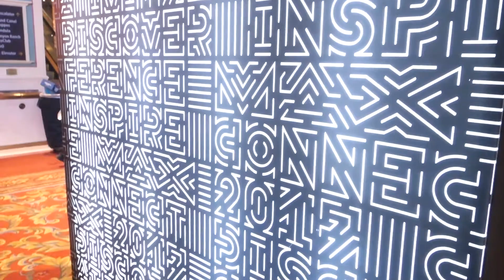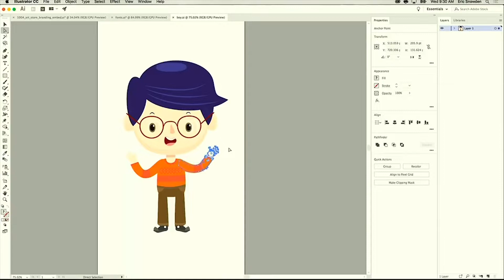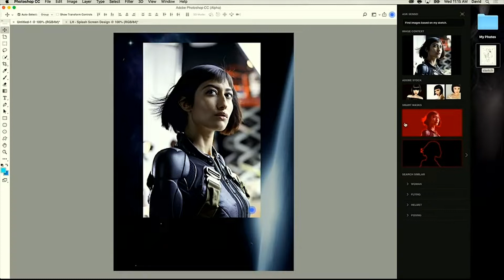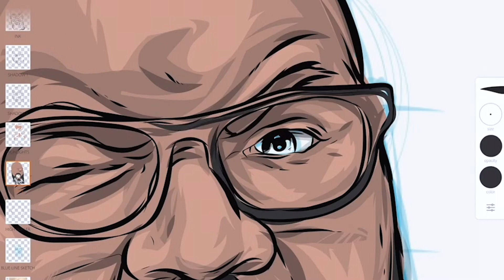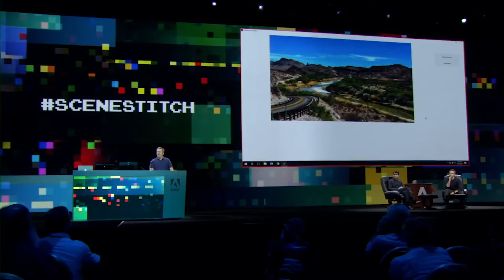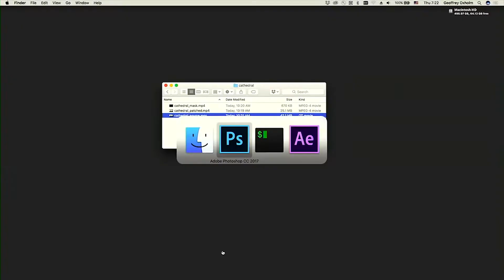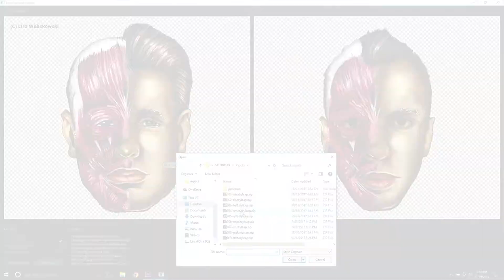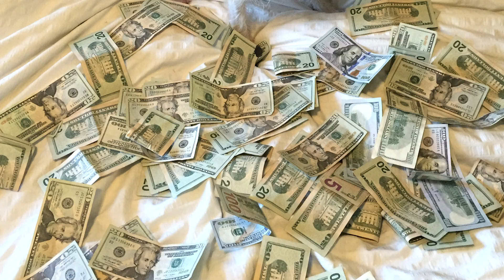MATT @ MAX // 2017 Adobe MAX Conference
Matt Graff, Senior Art Director at Nemo Design, shares his experience at the 2017 Adobe MAX Conference.